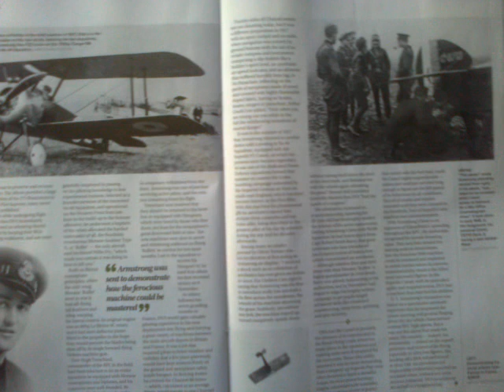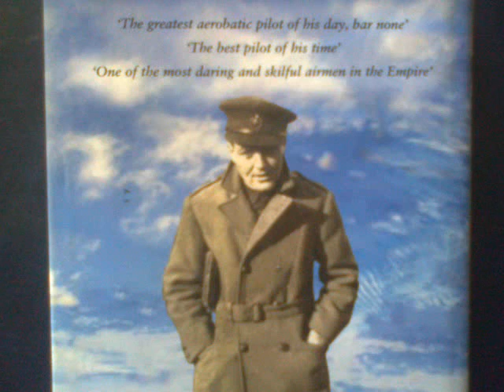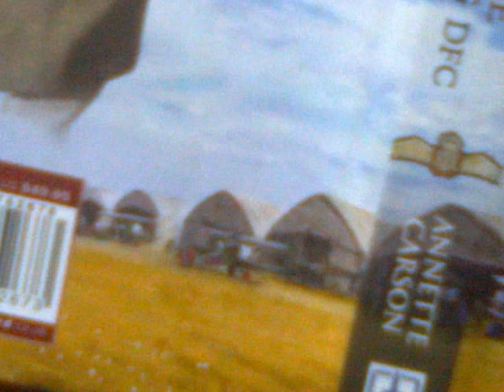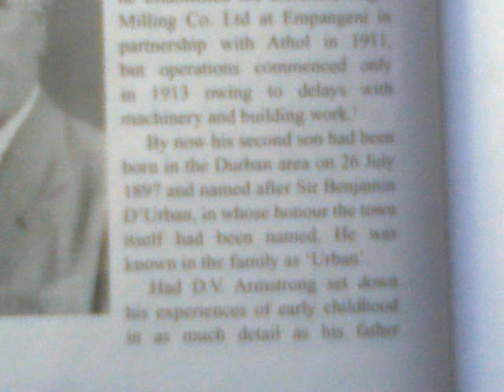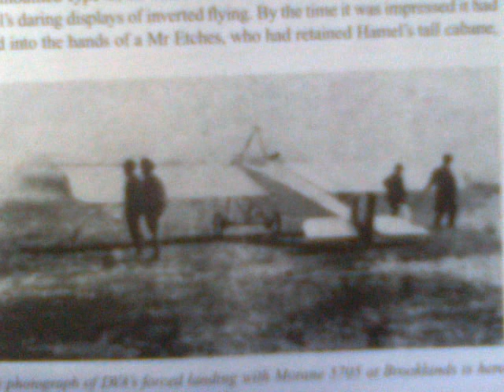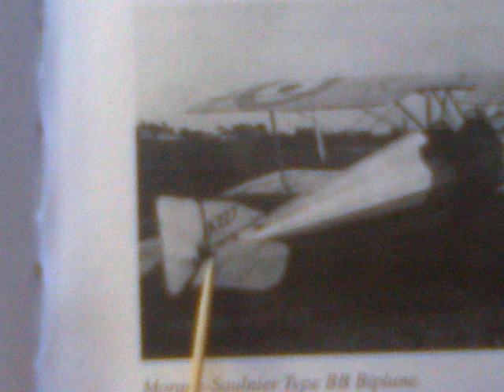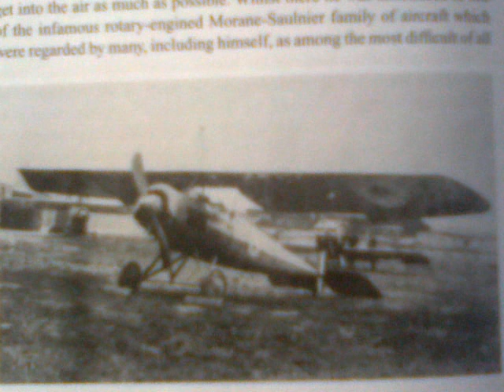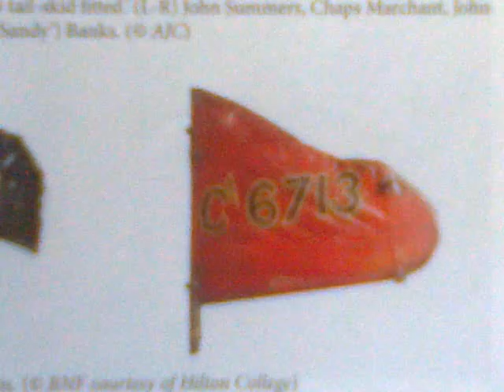Sopwith Camel Pilot Supreme, Captain DV Armstrong ; The Backstory...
Photo Blooper Alert.

The "Best Photo of a Morane Monocoq..." as described, is actually a 160 Hp Twin-Row Gnome powered Deperdussion Racing Monoplane, of 1913.

Argueably, it was what both the Fokker E-1 Eindecker, and the Morane Bullet, and the Bristol M-1 Monoplane Scout were all trying to copy & improve on.

My mistake. Oopsie!

D'Urban Victor Armstrong found the Sopwith F-1 "Camel" to be the aeronautical equivalent of "Child's Play..." ; because, like his contemporary - Captain Cecil Lewis, Armstrong had survived 7 months of Operational Flying over The Somme Battle. Starting from May 1916, and both flew Morane Monoplanes throughout their "Tour"...

  And, while
The Camel was
Tricky...;
The Moranes were
Viciously
Savage.

 Compare Lewis' account of first flying a Morane Parasol in May 1916..., with Yeates' recounting of his first Flight in a Camel in March 1918...; Lewis was terrified, and so was Yeates, but Lewis was more experienced than was Yeates, so Lewis later found Camels easy & great fun - but Yeates was further behind the Camel than Lewis had been with the Morane.

  Apparently if one survived the Moranes then Camels were really easy, just(ifiably ?) as long as they didn't suddenly throw a Tantrum, by surpise ; and thus kill their most  Expert Camel-Jockeys.

Stay safe.

;-p

Ciao !